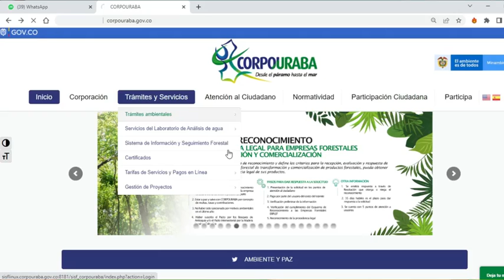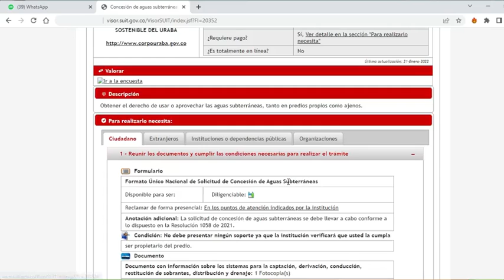Te contamos sobre los permisos ambientales y cómo se diligencian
Sabes ¿qué son los permisos ambientales y cómo se diligencian?
CORPOURABA te explica en este práctico video animado👇🏼